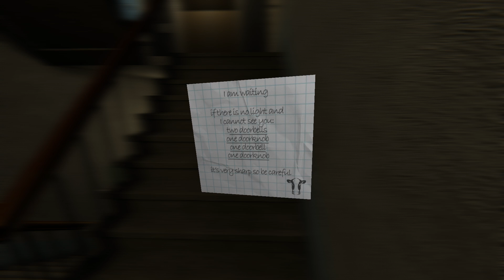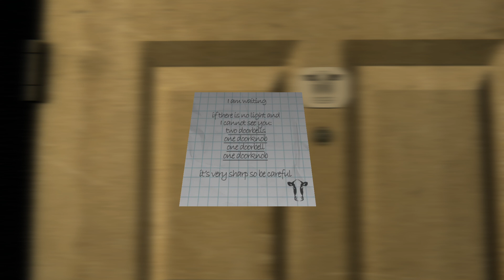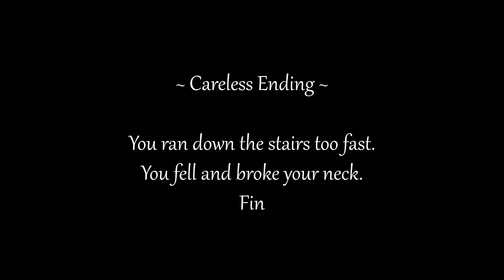The coded message that fixed broken elevator in an infinite staircase | Levels of Descending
Which is the right floor to take the broken elevator?